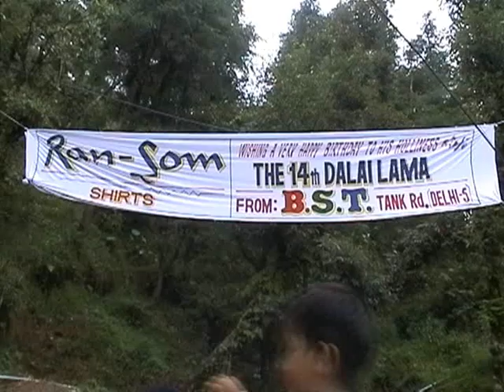Dalai Lama's rainmaker episode 3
the miracle happens